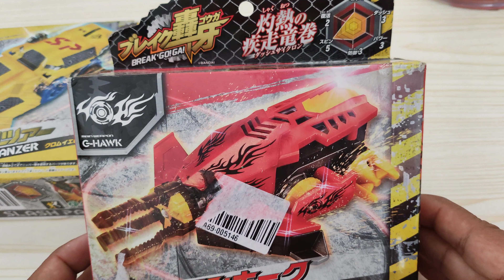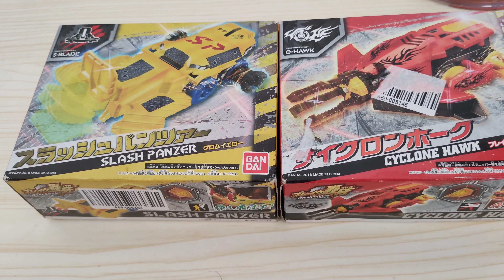Unboxing dan Battle Break Go! Ga! Slash Panzer Vs Cyclon Hawk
Break Go GA !!
Mainan ini Viral pada tahun 2017 dan Kembali di minati oleh pecinta mobil penghancur di indonesia
coba kalian coba main , Seru banget !